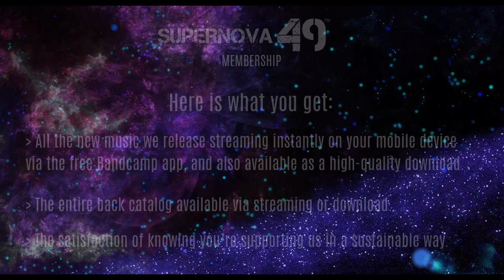SUPERNOVA 49 Samples and Membership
- To become a member and get instant access to the entire discography and future releases: